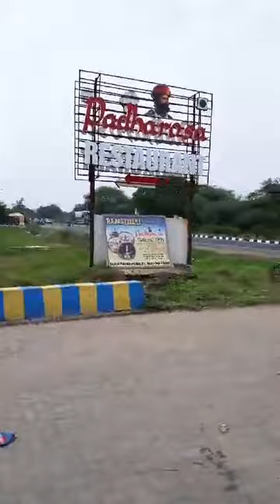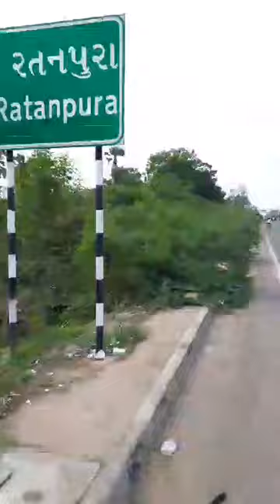Almost end of day 2 (16 June, 2020) Yogen Shah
Campaigner and activist promoting sustainable development of individuals, society, and the environment.

Please join me in support of my campaign The 40,000 km Walk.

And please feel free to get in touch if I can help you in any way!